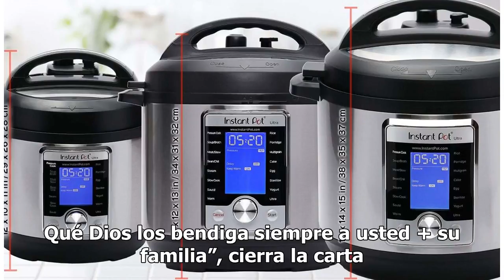Hispana recibe mil dólares y carta de perdón por robo en restaurante hace dos décadas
Carlotta Flores, propietaria de un restaurante mexicano en Tucson (Arizona), se llevó la sorpresa de su vida al recibir mil dólares en efectivo acompañados de una carta donde una ex empleada anónima le pedía disculpas por haberle robado cuando trabajaba para ella hace más de dos décadas. En la carta...